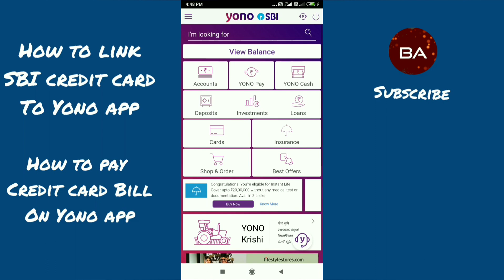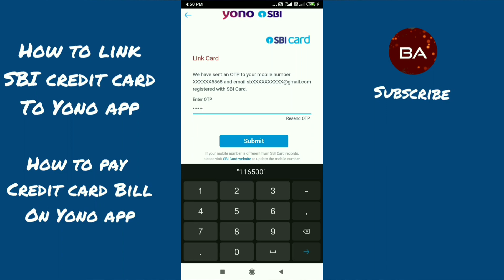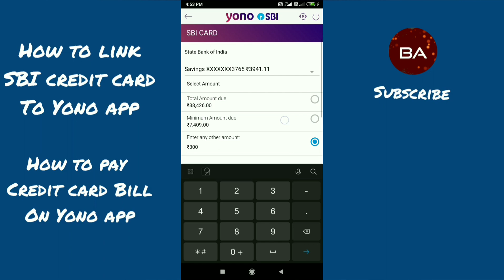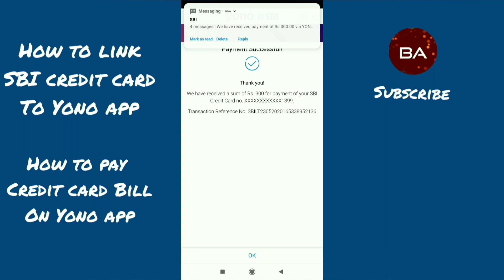How to Link SBI Credit card to Yono app Live 🔴 | how to pay Credit card Bill by Yono app in Tamil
How to Link SBI Credit card to Yono  live🔴 | how to pay Credit card Bill by Yono app in Tamil

Following steps to do.

Linking SBI Card on YONO mobile App/ web Portal.

 Step 1: Go to the Credit Card section of YONO and click on Link SBI Credit Card.

Step 2: Enter the username & password you use to log on to sbicard.

Step 3: Click on Send OTP and enter the OTP received on your registered mobile no.

Step 4: Enter sbi card username and password and submit.

If you have any queries related to SBI internet banking and Yono app.. I would like to suggest watch my videos in the respective playlist.